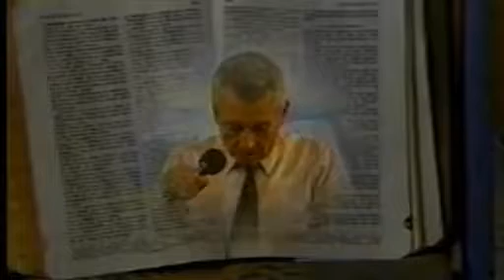El Anticristo - Yiye Avila